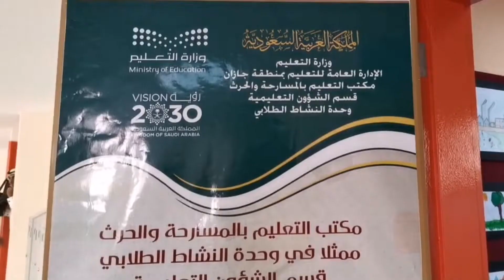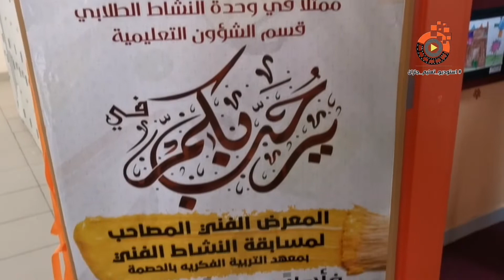مسابقة النشاط الفني بمكتب تعليم المسارحة والحرث والمعرض المصاحب